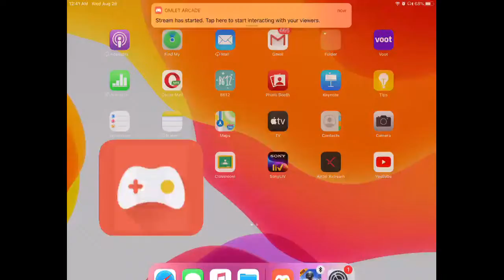PUBG MOBILE TDM | GAR GAMING